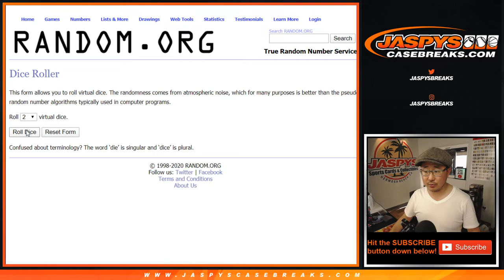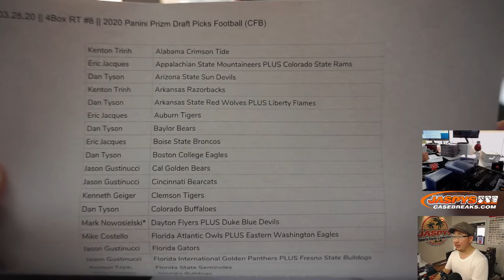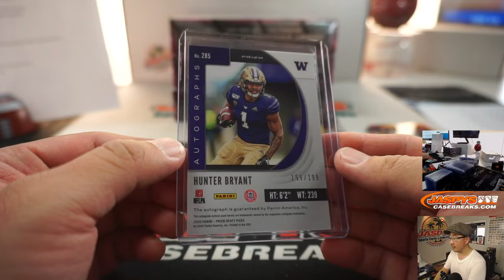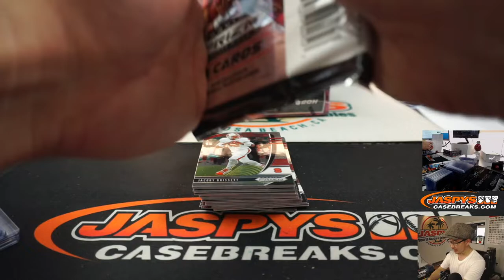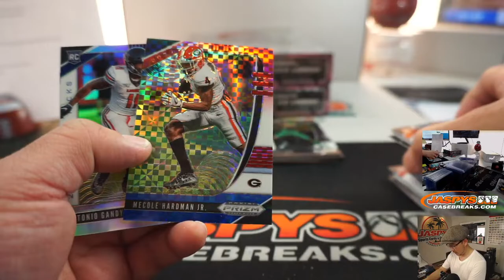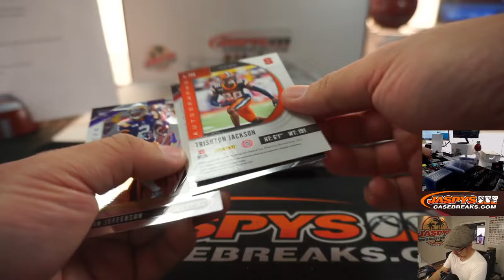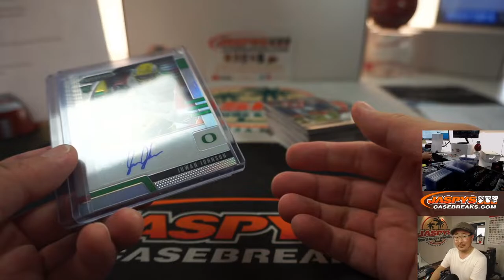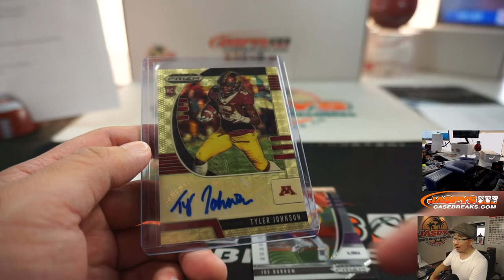Sa, 03.28.20 || 4Box RT #8 || 2020 Panini Prizm Draft Picks Football (CFB)